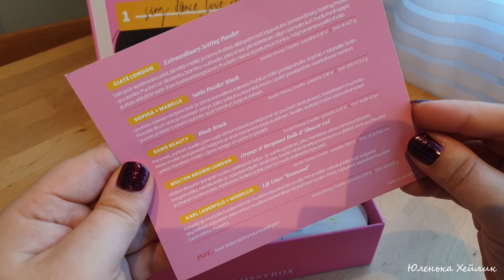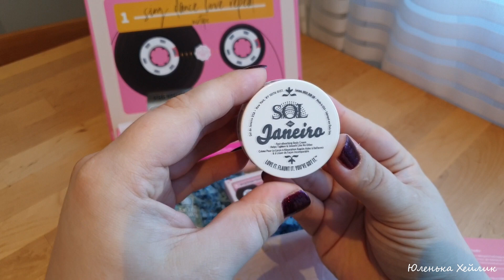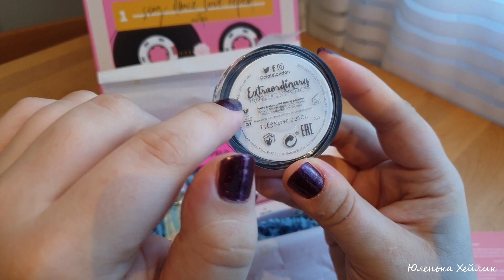Мой Первый Бьюти бокс /Шикарный Бьюти Бокс ? /Что я думаю о коробочках красоты?